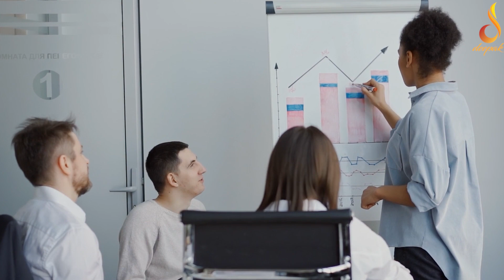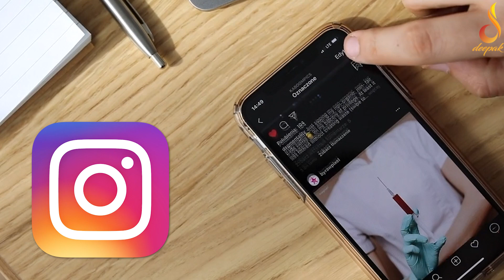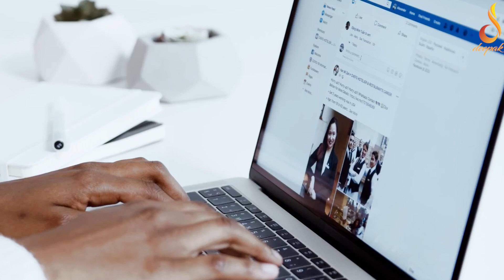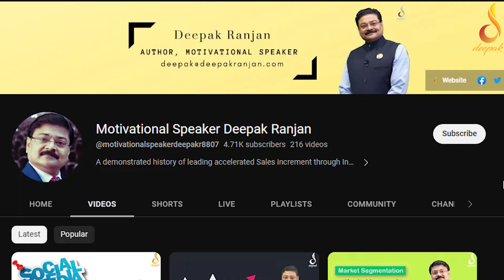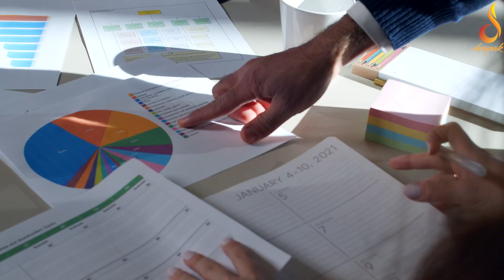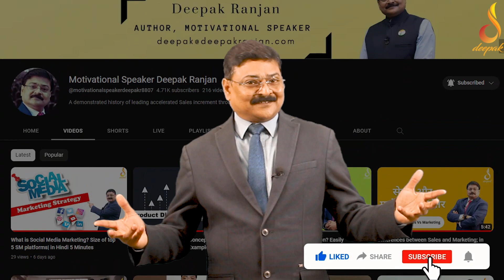10 Points For Successful Social Media Marketing | Social Media Marketing Part 2 | in Hindi 5 Minutes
Welcome to another video by motivational speaker and business maestro Deepak Ranjan where we learn in detail about 10 points for successful social media marketing.

Watch the entire video to understand the importance of social media marketing in today's business landscape and take a deep dive into the 10 most important points that can transform your outlook on social media marketing and inspire you towards business success.

This is part two of a two-part series on social media marketing.

This video is intended for both student audiences and casual audiences and you are sure to have a better understanding of these fundamental business terms by the end of this video.